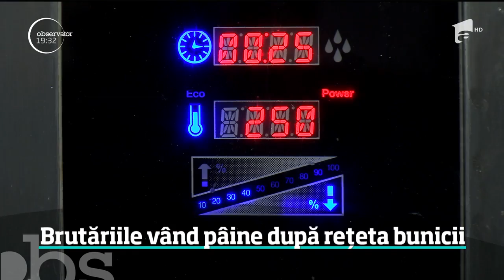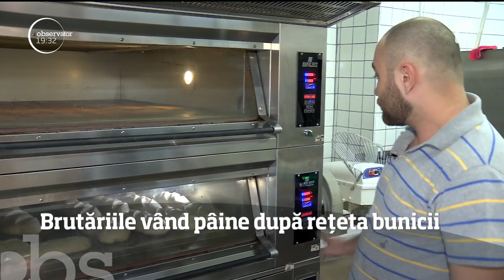Brutăriile vând pâine după rețeta bunicii